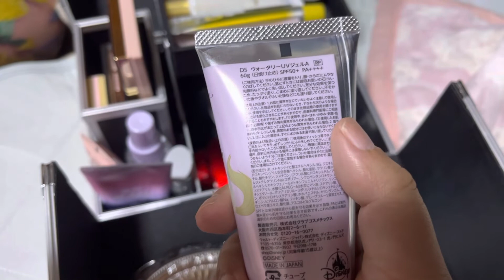コスメボックス紹介